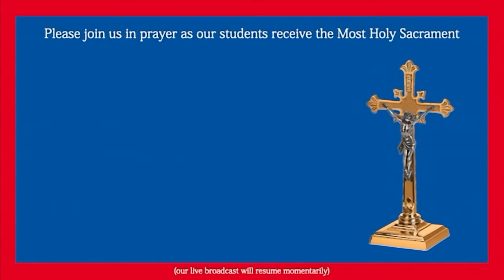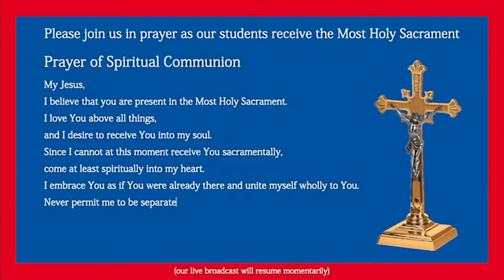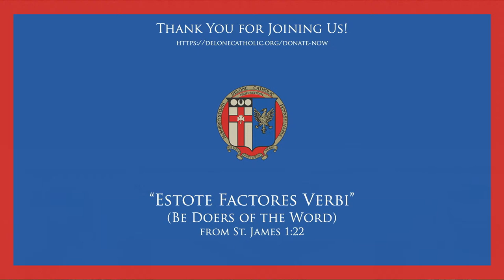Delone Catholic High School All School Mass: Sts. Michael, Gabriel, and Raphael, archangels 2022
Delone Catholic High School
All School Mass: Sts. Michael, Gabriel, and Raphael, archangels
With Fr. Samuel Miller
McSherrystown, September 29, 2022